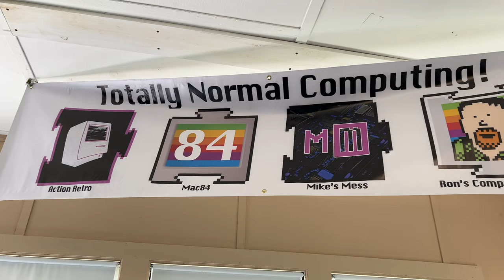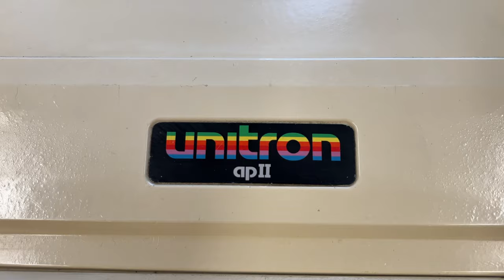Two Minutes of VCF East 2024 Bliss (Preview)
Enjoy this preview of VCF East 2024 as I work on my full video of this@vcfederation event! Huge thanks to everyone who helped run the event and all the cool folks I met and hung out with at the show.